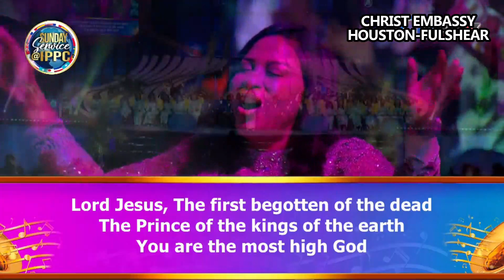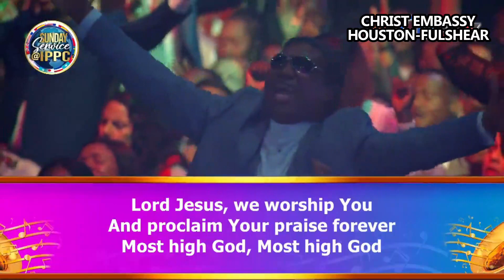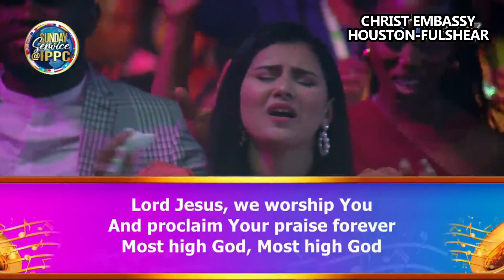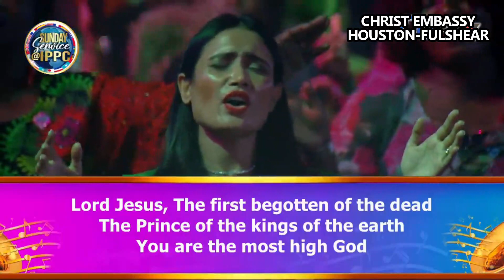MOST HIGH GOD By LoveWorld Singers